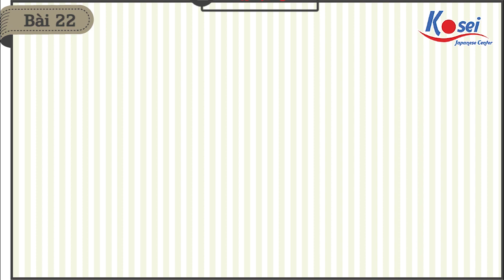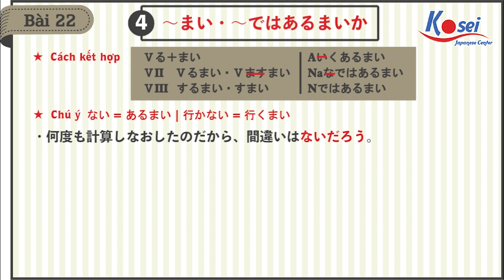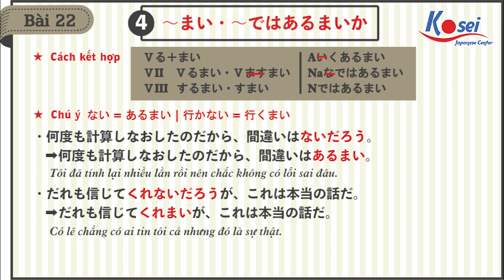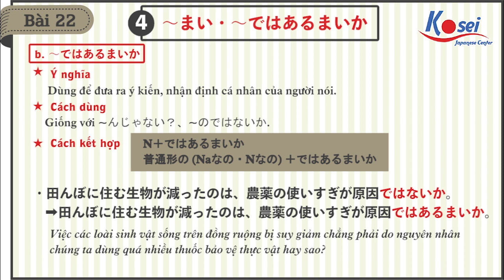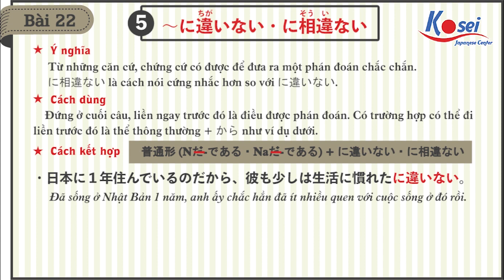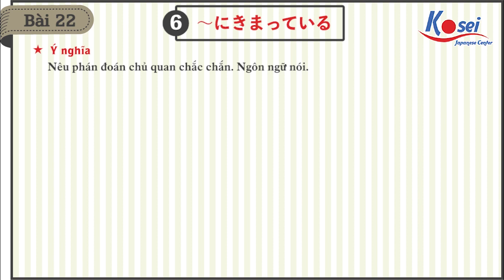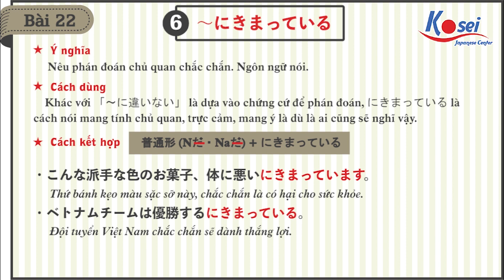Ngữ pháp N2 - Bài 22: Những mẫu câu dùng để đưa ra phán đoán, suy luận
Ngữ pháp tiếng Nhật N2 - Bài 22: Những mẫu câu dùng để đưa ra phán đoán, suy luận. Cách nói đưa ra phỏng đoán vẫn thường xuyên cần sử dụng trong lối giao tiếp sinh hoạt đó nhé
1. ～とみえる
2. ～かねない
3. ～おそれがある
4. ～まい・～ではあるまいか
5. ～に違いない・に相違ない
6. ～にきまっている